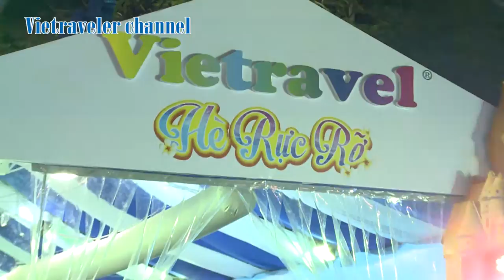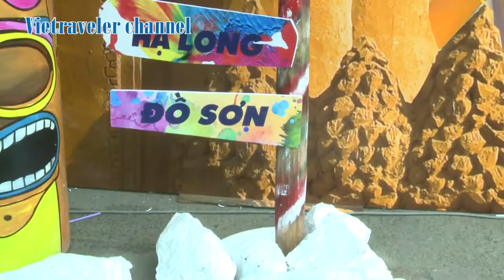Trao Giải đặc biệt chương trình khuyến mãi Tết Đoàn Viên | Vietraveler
Vietraveler | Tối ngày 25/3/2016, Vietravel đã tổ chức buổi lễ Rút thăm trúng thưởng giải đặc biệt cuối kỳ tại gian hàng trong khuôn khổ Ngày hội Du lịch TP.HCM, trước sự chứng kiến của đông đảo quý vị quan khách và khách hàng.
Công ty Vietravel xin chúc mừng khách hàng Trần Hồng Sỹ (Quận Tân Phú, TP.HCM) tham gia tour Thái Lan khởi hành vào mùng 3 Tết đã trở thành chủ nhân may mắn nhất sở hữu Thẻ du lịch Vietravel - BIDV MasterCard trị giá 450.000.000 đồng trong chương trình khuyến mại “Tết Đoàn Viên 2016” diễn ra từ ngày 01/12/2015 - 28/02/2016.